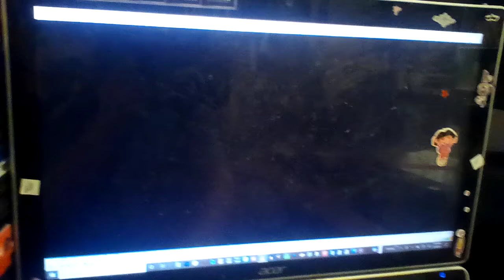Amblin Entertainment Logo Wth French Audio